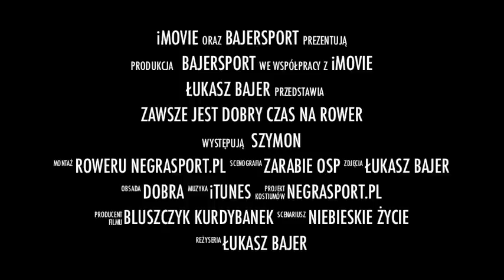FAT BIKE Zarabie 2015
Zimowy test roweru FAT BIKE Fuji Wendigo wykonany w śnieżne styczniowe przedpołudnie na myślenickim Zarabiu. Zapraszamy do naszej wypożyczalni nart, rowerów i rakiet śnieżnych.